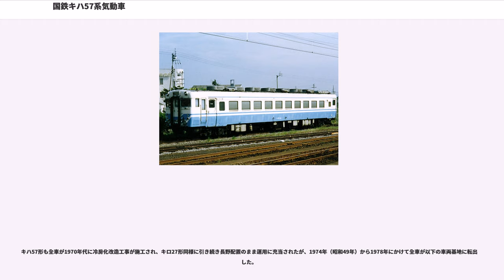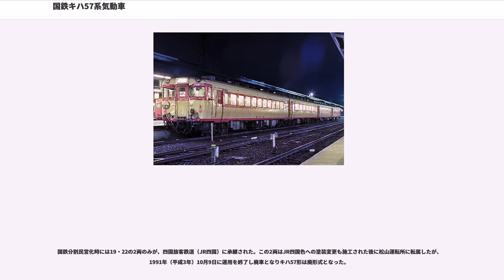国鉄キハ57系気動車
キハ57系気動車（キハ57けいきどうしゃ）は、日本国有鉄道（国鉄）が1961年（昭和36年）から翌1962年（昭和37年）にかけて製造した急行形気動車（ディーゼル動車）である。なお「キハ57系」という表現は、同一の設計思想により製造された気動車を便宜的に総称したもので、正式なものではない。具体的にはキロ27形・キハ57形の2形式を指す。

信越本線横川 - 軽井沢間（碓氷峠）のアプト式区間を通過する急行列車用として製造された車両で、台車に空気バネとディスクブレーキを採用する「キハ58形グループの特殊仕様」という位置づけの車両であり、台車以外はキハ58形グループに準ずる。

アプト式区間では自力走行や協調運転は行わず、同区間専用のED42形電気機関車によって推進・牽引された。

1950年代末期、日本各地で準急列車・急行列車の気動車化が進展すると、長野県内の信越本線沿線でも気動車導入のニーズが生じた。

碓氷峠を越える信越本線の横川 - 軽井沢間（通称横軽：よこかる）は、66.7 ‰という当時の国鉄で一番の急勾配区間のため、官設鉄道での開業以来、アプト式軌道が採用されていた。

アプト式ゆえ、走行用レールの間にはラックレールが敷設されており、これに噛み合う歯車を持つ専用の機関車で運用されてきた。ところが、当時の気動車用標準台車であったDT22形・TR51形は、車体側にブレーキシリンダーを持つ車輪踏面両抱き式のブレーキワークを備えていたため、そのままではブレーキてこの一部がラックレールに接触し、この区間を通過することができなかった。

これに対し、輪心部にディスクブレーキを備える台車であれば、ラックレールをまたぐブレーキてこがないため、干渉も発生せず、アプト区間の走行の障害とならない。また、枕バネを高さ調整弁付きの空気バネとすることで、積車・空車にかかわらず最低地上高の変位を抑えることもできる。そこで、信越本線用の急行用気動車としてキハ58形グループを基本としつつ、ディスクブレーキ付の新型空気バネ台車を装備した本系列が開発された。

車体構造・エンジン・室内の接客設備など、台車関係以外の部品や構造はキハ58形グループと同一である。

台車は、同区間を通過する特急列車である「白鳥」をはじめ、全国特急網整備用として1961年10月1日のダイヤ改正で登場したキハ80系2次車で採用された空気バネ式のDT31形（動力台車）・TR68形（付随台車）である。

前者はキハ58グループのキハ58形に、後者はキロ28形にそれぞれ相当する。本系列が走行する長野県内は勾配が多く、キハ28形に相当する1基エンジンの二等車は存在しない。一方で、中央本線に投入されたキロ58形のような2基エンジンの一等車も存在しない。車両番号・メーカー一覧を以下に示す。

1961年7月から上野 - 長野間の急行「志賀」「丸池」に投入され運転を開始した。
同年10月からは上述2列車の他に「とがくし」にも充当され、同時に車両運用効率向上の観点から広域運用を実施することとなり、碓氷峠と全く関係のない大阪 - 長野間の「ちくま」にも運用を開始し、「志賀」「丸池」「とがくし」「ちくま」との4列車による共通運用で充当された。

さらに1962年3月からは「志賀」「丸池」の長野電鉄湯田中への乗入れ運用も開始された。

しかし製造からわずか2年後の1963年（昭和38年）には、碓氷峠区間のアプト式廃止による粘着式切替ならびに軽井沢 - 長野間電化完成により、急行列車の運転体系を変更し、「丸池」を「志賀」に、「とがくし」を新設の「信州」に統合し、引き続き気動車列車として存置する「ちくま」と運用を分離した上で165系電車化された。このため本系列は本来の存在意義を失ったものの、引き続き新製配置された長野機関区（→長野運転所→現・長野総合車両センター）所属のままではあったが、「志賀」「丸池」「とがくし」から飯山線や循環急行「すわ」「のべやま」・中央西線急行「きそ」などに転用された（「ちくま」には中央西線の電化まで引き続き運用されていたものの、順次新たに投入されたキハ58系との混結および同系のみでの組成となる）。

キロ27形は1965年（昭和40年）にAU13形分散式冷房装置と自車専用の4DQ-11P形発電セットを搭載する冷房化改造を施工。引き続き長野配置のままキ...